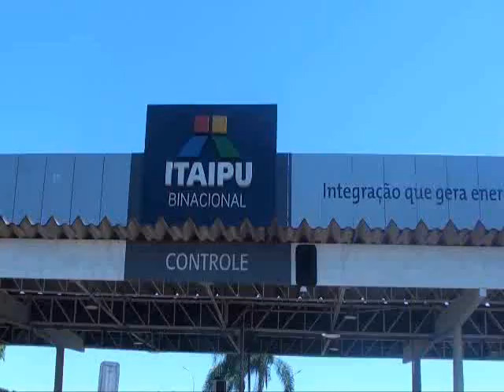Itaipu - The world's largest hydroelectric power generation capacity in annual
A visit to Itaipu - the largest hydroelectric dam in the world
annual generation capacity.

The amazing work of the greatest work done by man.

Every engineer should visit and learn about its construction.